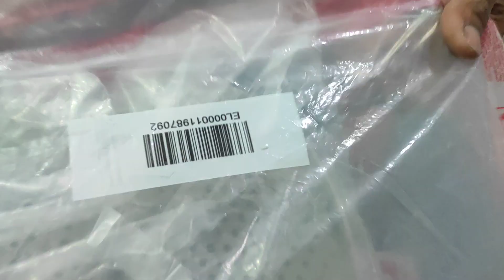meesho meh change products aaya seller ke pass packet 3